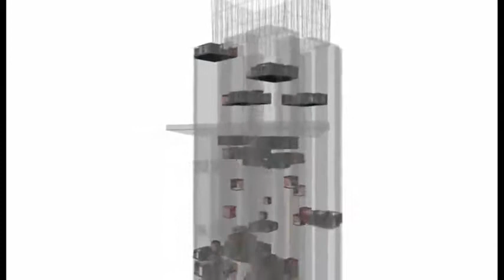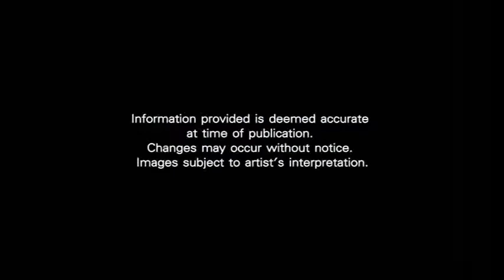Star View condominium สตาร์วิว คอนโดมิเนียม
ที่ตั้งโครงการ ถนนพระราม3
พื้นที่โครงการ 2825 ตร.วา
จำนวนอาคาร 2 อาคาร
จำนวนชั้น 54,44 ชั้น
เจ้าของโครงการ บริษัท อีสเทอร์น สตาร์ เรียลเอสเตท จำกัด (มหาชน)